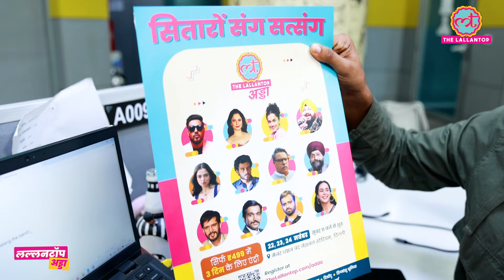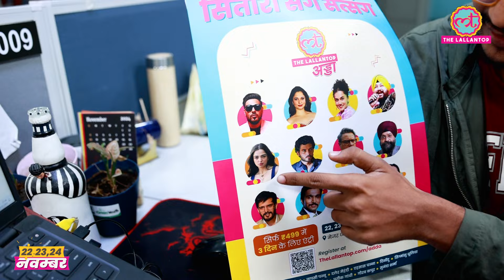Lallantop Adda में आने वालों के लिए बड़ा ऑफर, तरीका जानो और पहुंचो